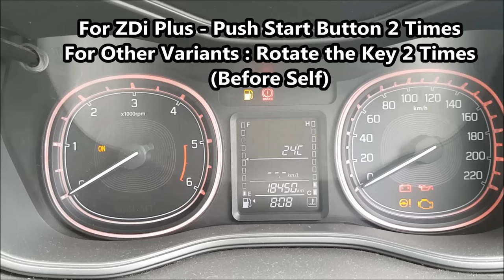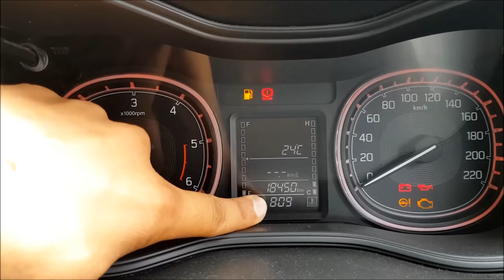VITARA BREZZA TIME SETTINGS HINDI HD - Change Time in Brezza Instrument Cluster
This video shows How to Change the time in the cluster of your Vitara Brezza